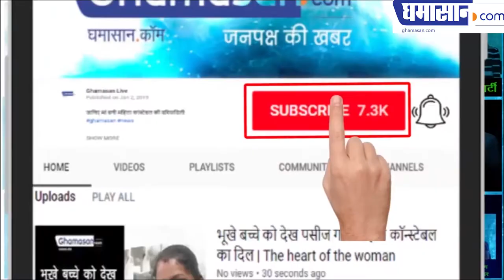TOP Bollywood New Updates 2019 March: Bollywood की तीखी मीठी खबरें, Bollywood Dhamaka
Bollywood की तीखी मीठी खबरें, Bollywood Dhamaka